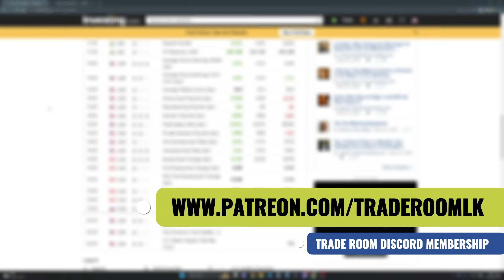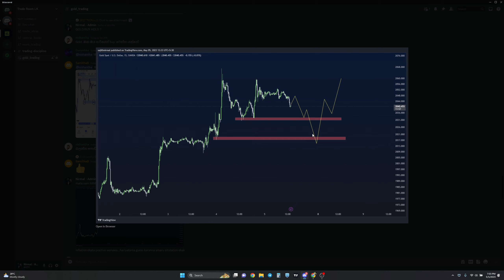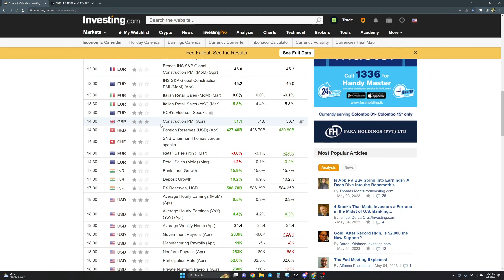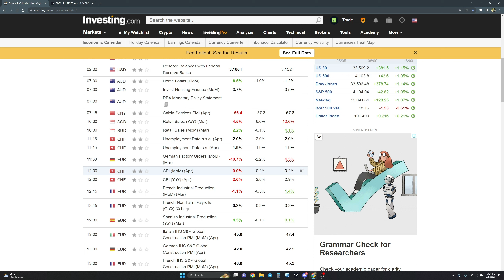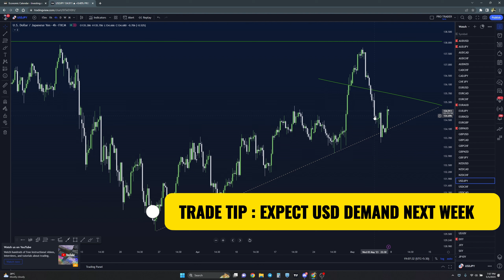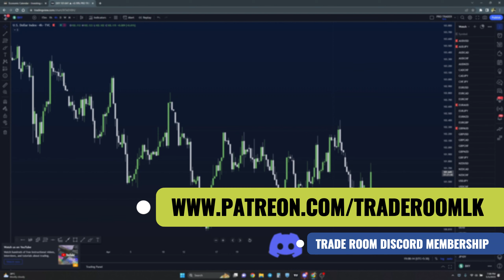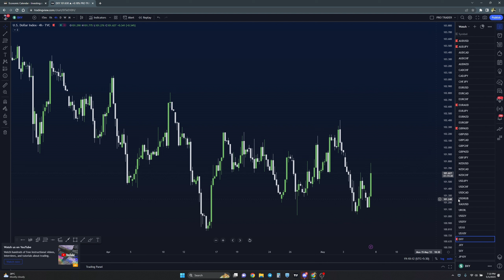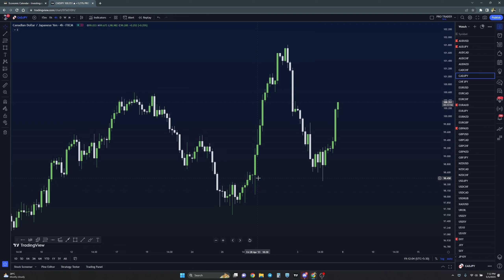US Wages Positive